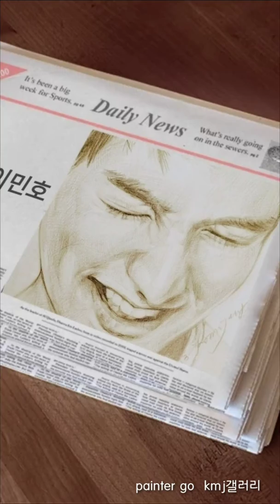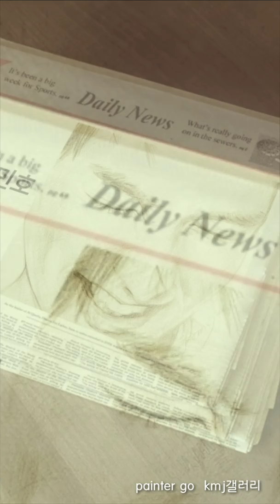lee min ho 교촌치킨 광고모델